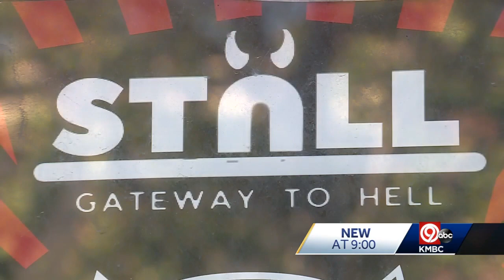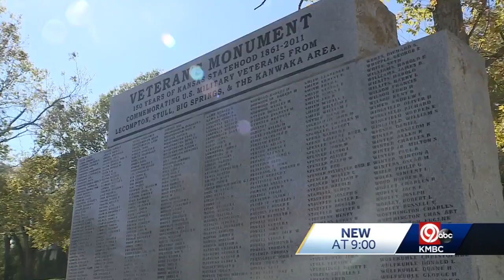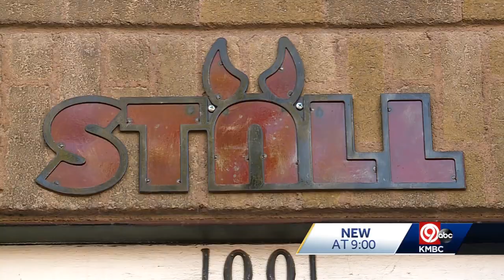"Stull" name fuels sales, controversy at Lawrence haunted house